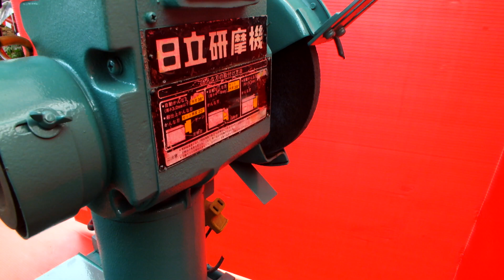日立工機 刃物研磨機 UA-150 中古